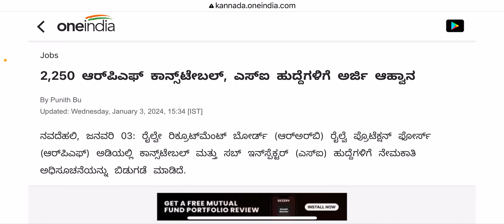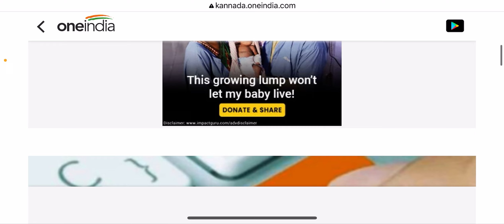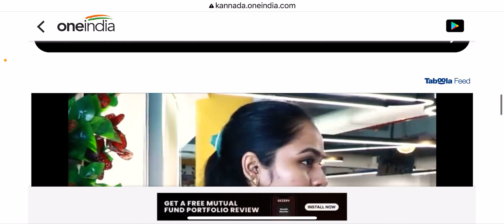RRB RECRUITMENT 2024 RPF/ RPSF Constables and Sub-Inspectors